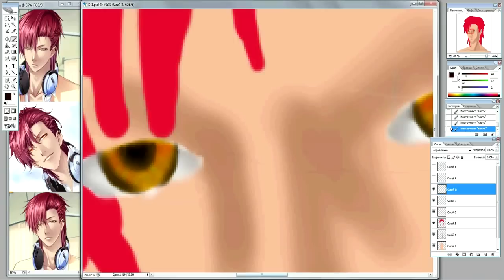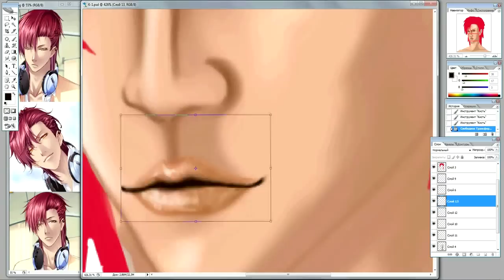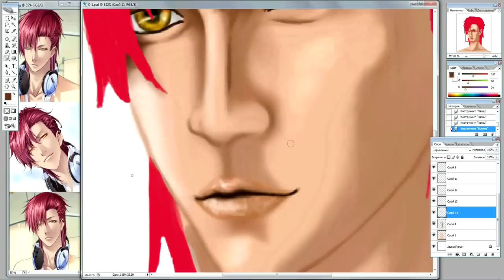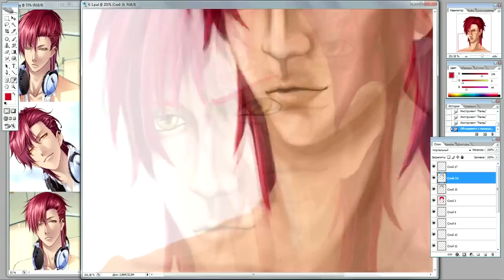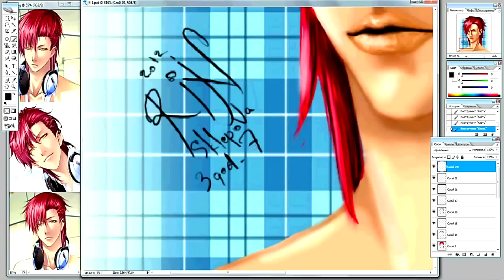[RiN (3god_7)] Speed Painting - Mikoshiba Kyosuke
Art by RiN (3god_7)
Adobe Photoshop 9.0 CS2
Character: Mikoshiba Kyosuke (STORM LOVER)